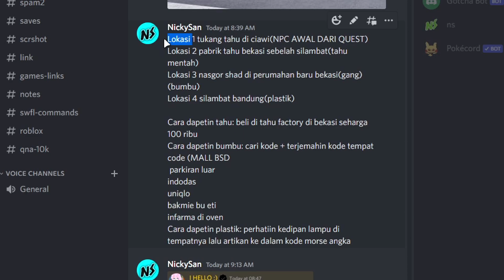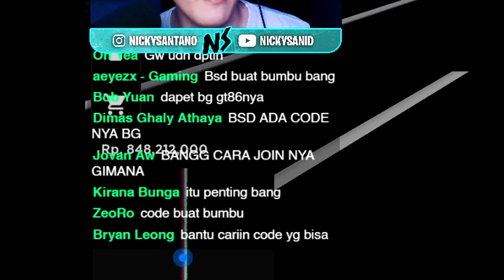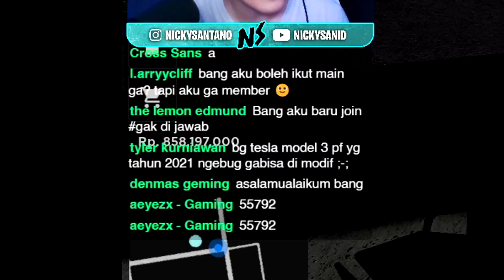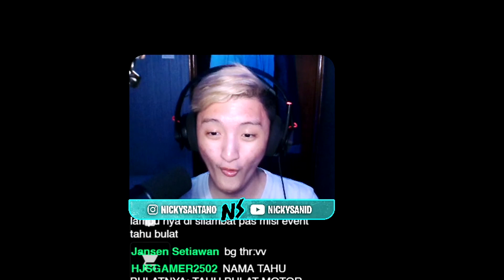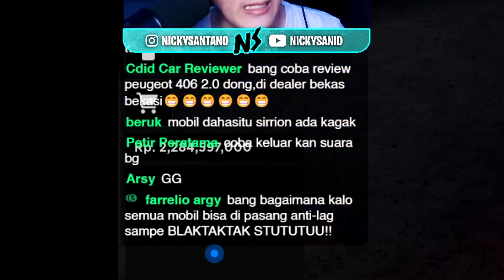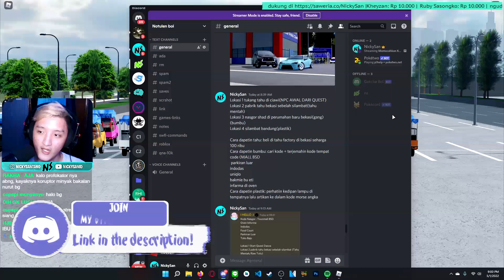Mencoba Mobil Pickup Balap Spesial di CDID New Update - Car Driving Indonesia Update (Roblox)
Di video ini aku bersama para Subcribers akan mencoba menyelesaikan Eid Mubarak event di CDID Update Ramadhan 2022 di lebaran hari ini dan mencoba review Mobil Pickup Tahu Bulat Spesial di CDID Roblox Indonesia New Update, selamat menikmati video ini!